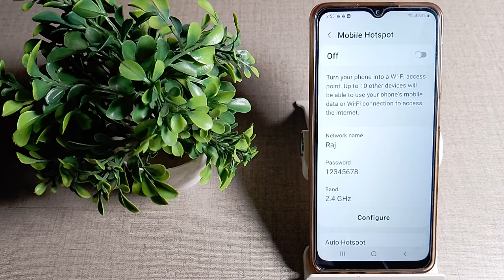how to view hotspot password in samsung galaxy A12 mobile, hotspot setting